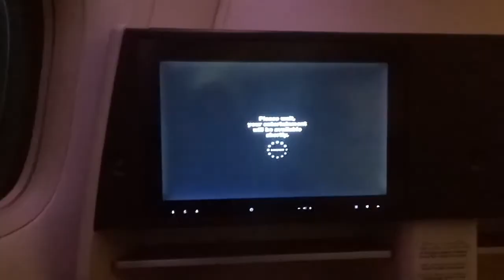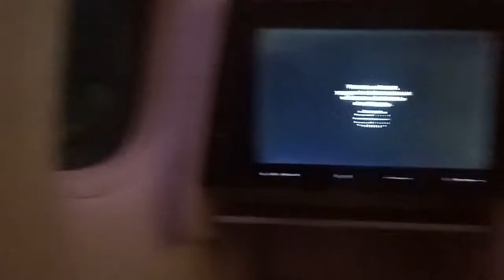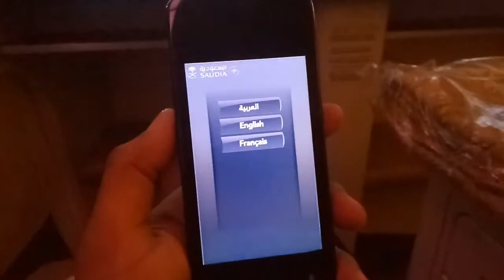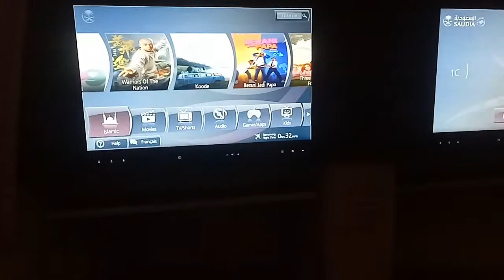Review Business Class Saudi Airlines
Jeddah to Algiers